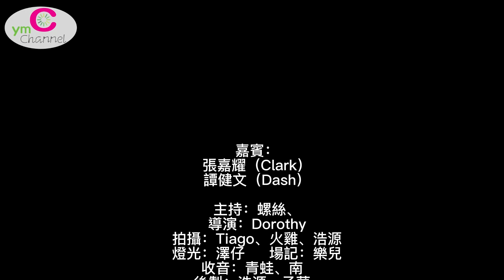life goes on final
人生道路上
總會不同的分叉路要面對
在眾多路口當中 要怎樣決擇？

今次 @iamclarkcheung @damrdash
兩位嘉賓為我地分享
在分叉路口中
遇到失落、迷茫、固執、難以置信中
佢地係點樣行出第一步
又係生活當中
點樣搵到生活中既美好

最後 分享一段歌詞比大家

有悲總有喜 人不要自危
隨時代走眼淚用這雙手
再辛苦也好 亦不要淡忘
前景多好看